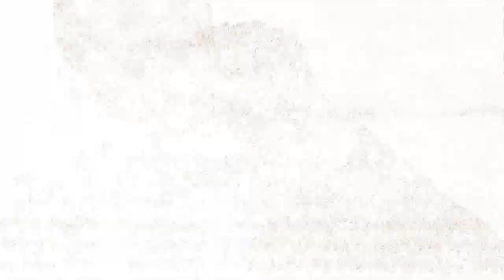Negan and Katherine (au) | Blue Blood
"It is not a crime to love what you cannot explain."

Pairing: Katherine Pierce & Negan
(Crossover)
Song:Laurel - Blue Blood
Fandom: TWD AND TVD